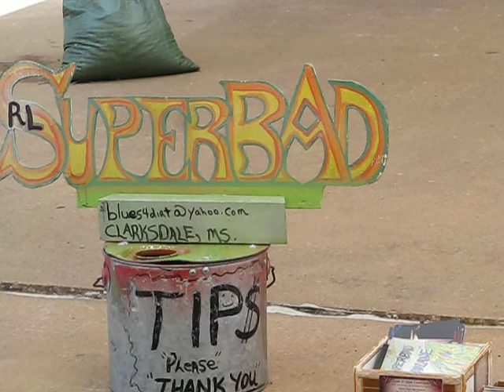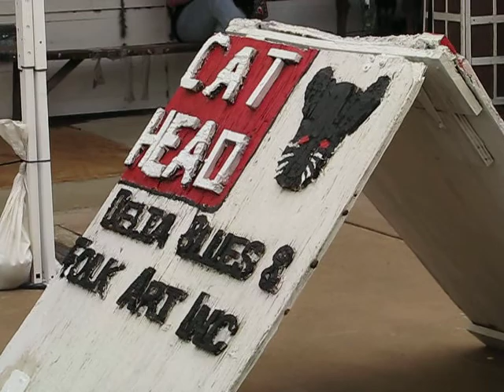220421 RL Superbad w/ Ilana Katz Katz at Juke Joint Festival 2022 #2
RL Superbad / Robin Lane